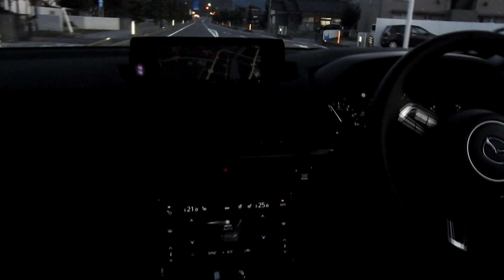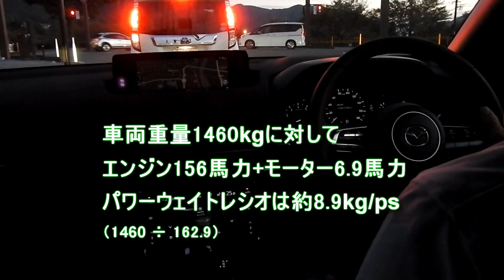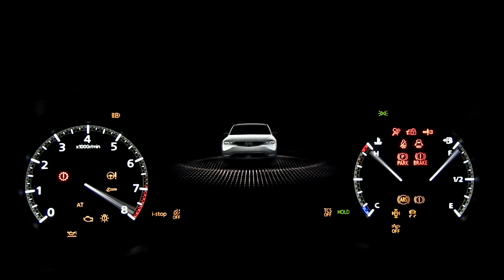マツダ MX-30 試乗レポート (Test Ride of MAZDA MX-30 ) 201025 ~サーフモンキーTV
先日、この10月8日に発売されたばかりのマツダMX-30に試乗してみました。CXシリーズと決定的に違うのがフリースタイルドアですが、独りで乗り降りできるのかも試してみました。よろしければどうぞ☝️